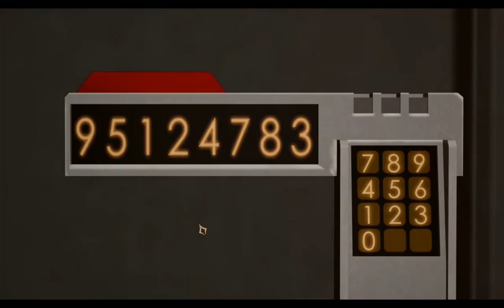Huck Plays Zero Time Dilemma #10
This was a strange one. I had planned to move on to a Q team fragment, but the only one there was D team...so i  had to do that first.

It seems that this game has taken a turn for the wibbly wobbly timey wimey. Less horror than it is puzzles. Not that i don't like a wee puzzle. The game itself is great, more power to it.

Anyhoo...enjoy. Huck.

This is a new channel for me, and i plan to give it a fair go. Also, if you have any comments on how i can make my videos better, please let me know. 30 seconds of your time could help me get more games to play in the long run.

Last but not least, if you have an idea for a game i could play next let me know below.

Peace...Huck.